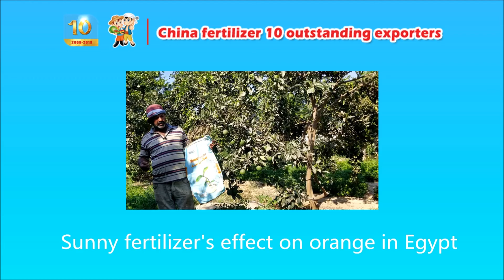Sunny fertilizer made in cocoly fertilizer company has excellent effect on orange tree